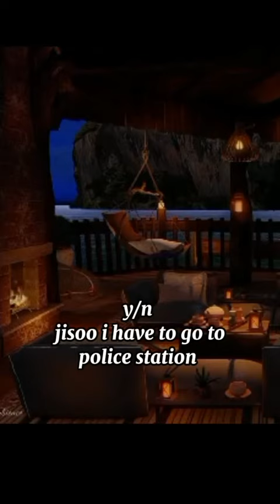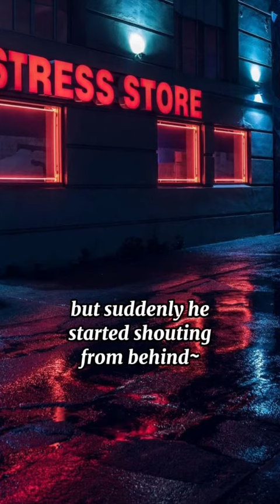pyschos trap ep 77